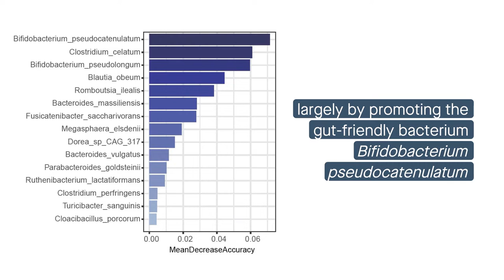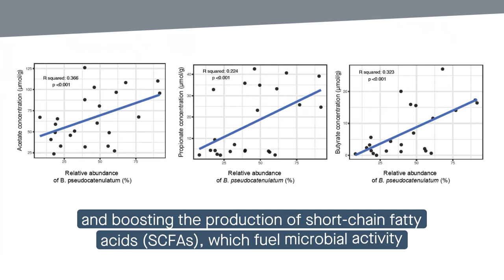Xylan improves gut microbiome effects of low dietary fiber in pigs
Wang, et al. “Xylan alleviates dietary fiber deprivation-induced dysbiosis by selectively promoting Bifidobacterium pseudocatenulatum in pigs.” Microbiome (2021)